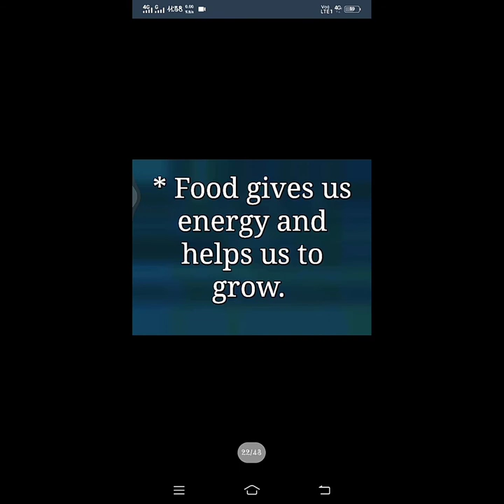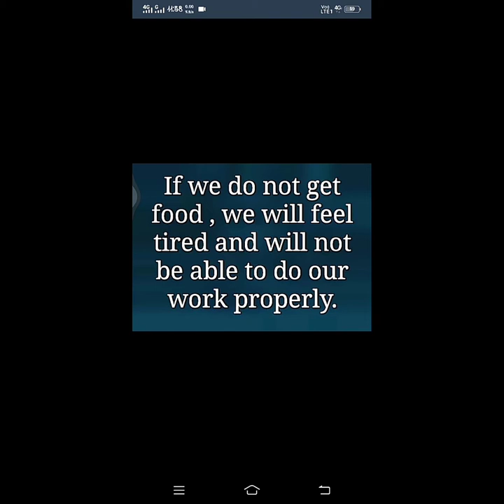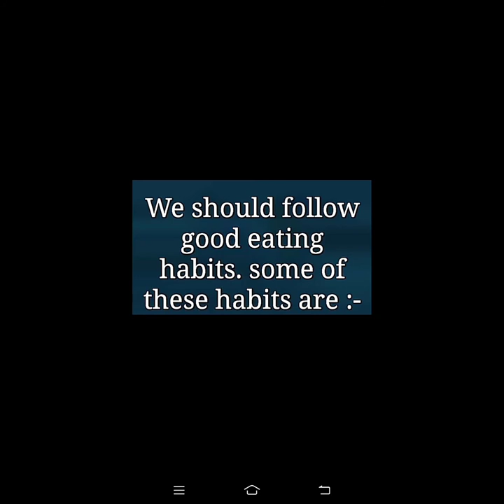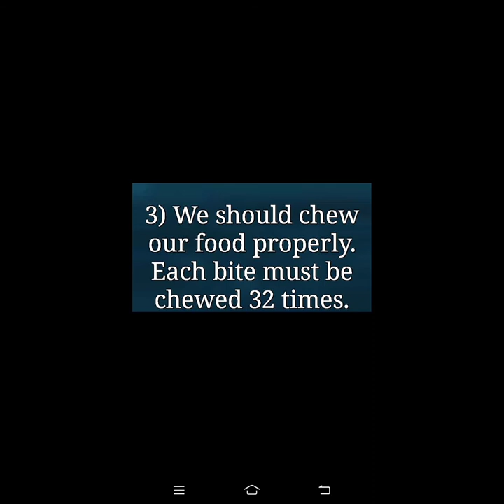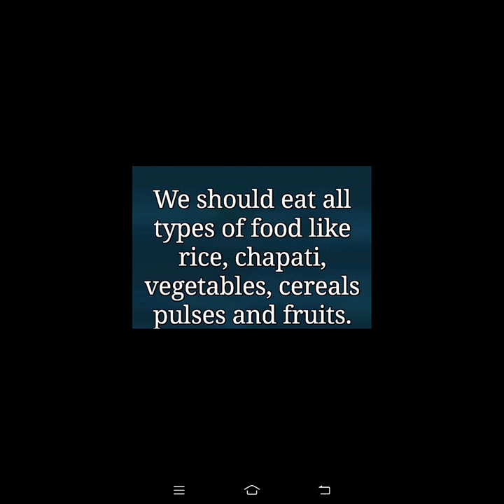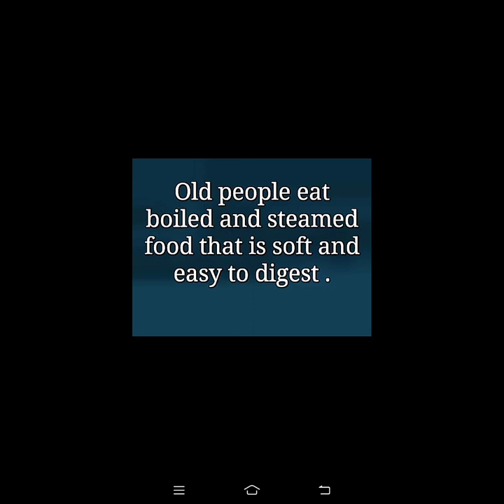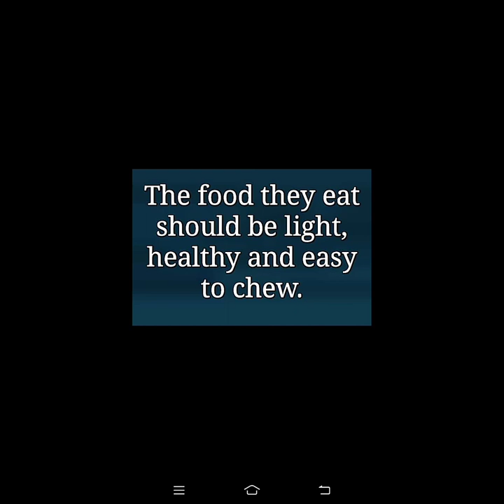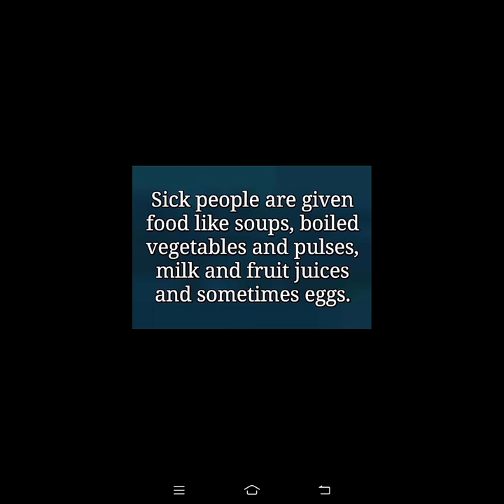Class 1 EVS Ch 10 (2nd Term)